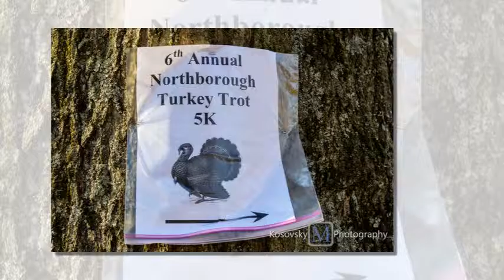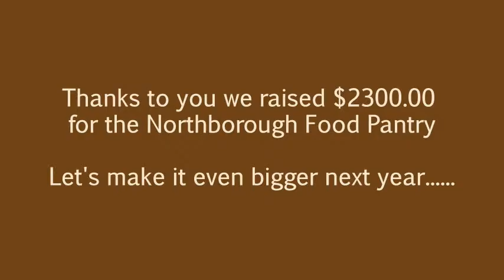Northborough Turkey Trot 2013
Highlights from the 2013 Northborough Turkey Trot.